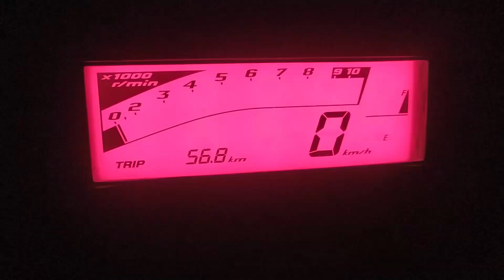fzs v2 2016 ka milenge 56 8 km